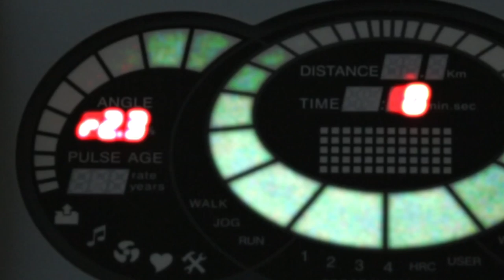Teaser - L'Orange Bleue Villiers sur Marne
Découvrez le teaser de votre nouvelle salle de sport "L'Orange Bleue" située à Villiers sur Marne.
Visitez notre site internet pour plus d'informations ou faire votre séance d'essai gratuite